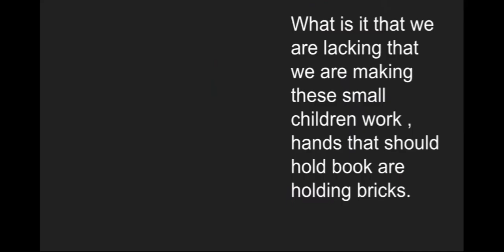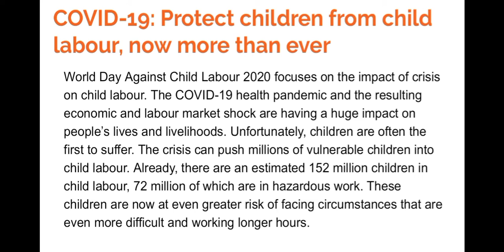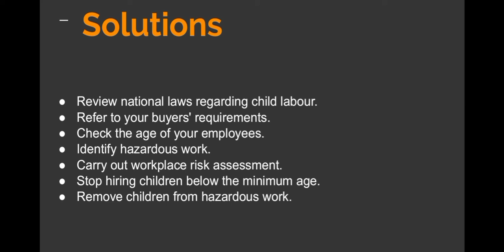world day against child labour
The COVID-19 health pandemic and the resulting economic and labour market shock are having a huge impact on people’s lives and livelihoods. Unfortunately, children are often the first to suffer. The crisis can push millions of vulnerable children into child labour.